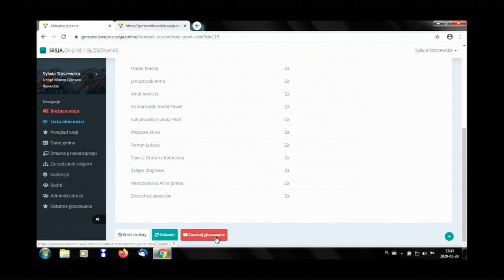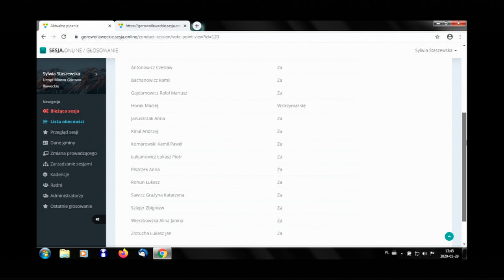XX sesja Rady Miasta Górowo Ił. z dnia 29.01.2020 r.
XX sesja Rady Miasta Górowo Ił.